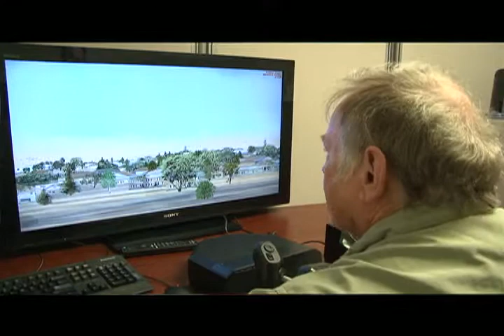Taking Flight CAP Ribbon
Civil Air Patrol Squadron 508 based in Yuma now has a new home at Yuma International Airport - complete with hangar, offices, training and meeting areas and interactive flight simulators.

The Civil Air Patrol has been around since 1941, is an auxillary to the U.S. Air Force, and is a first responder for search and rescue, disaster response and promote flying to youth ages 12-18.